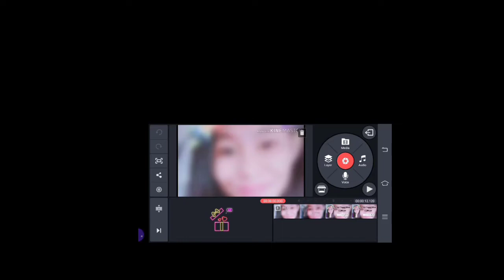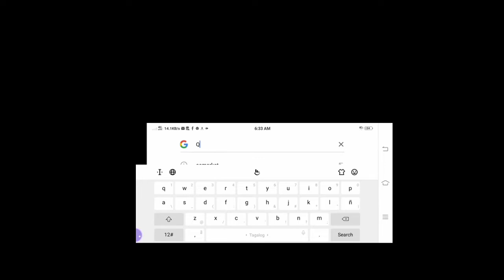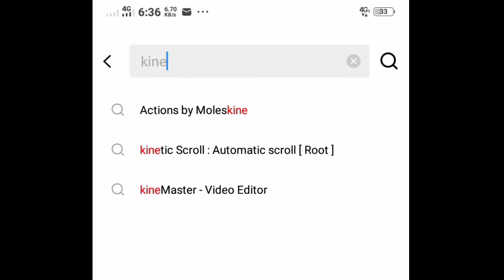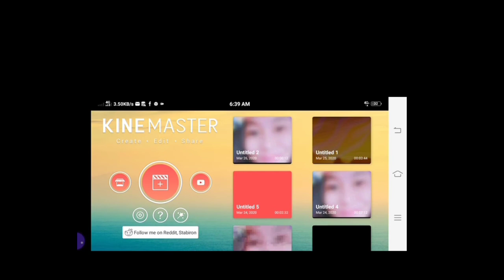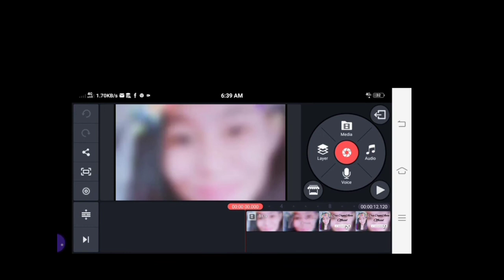HOW TO REMOVE WATERMARK ON KINEMASTER FOR FREE | Cristy Cagaanan Official